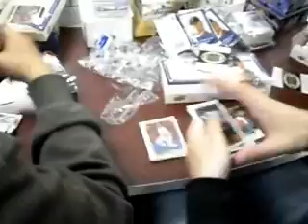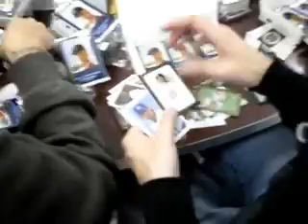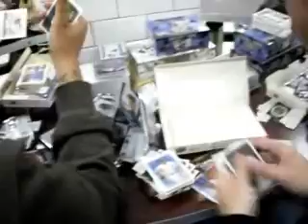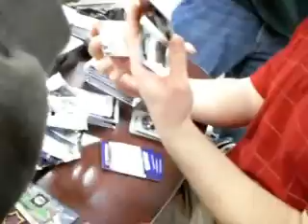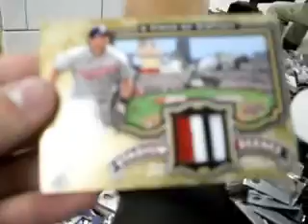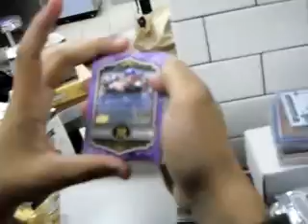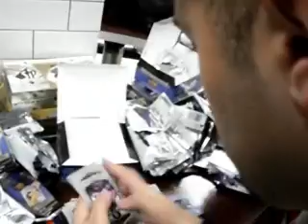Multi Box Breaks YWU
ywu